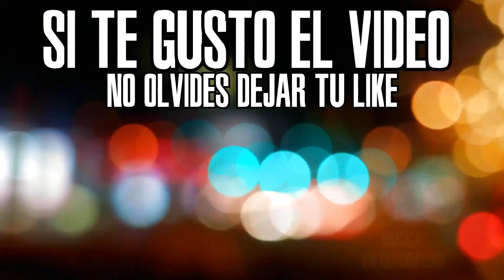"TIENES QUE VER ESTO" VLOG QL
HOLA MIS WANAPEROS. ACA EL VÍDEO OFICIAL CONFIRMANDO QUE VUELVO DE MANERA MUY ACTIVA AL CANAL. ESPERO SUS COMENTARIOS!!!

Música outro
Banda: Nuestros Mejores Días
                                           MI PC
▶SSD 128 SAMSUNG EVO PRO
▶HDD 2TB
▶HHD 1TB
▶16GB RAM
▶THERMAALTAKE WATER 2.0 EXTREME
▶GTX 1080Ti
▶ Se Agradece mucho tu donación
▶ Cuenta rut: 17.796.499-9 Yulian Salinas